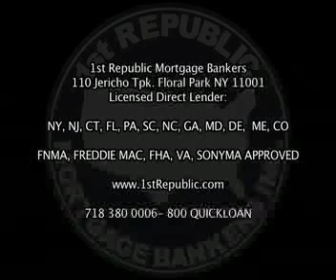1ST REPUBLIC MORTGAGE BANKERS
1ST REPUBLIC MORTGAGE BANKERS